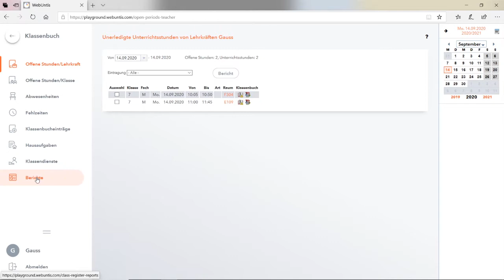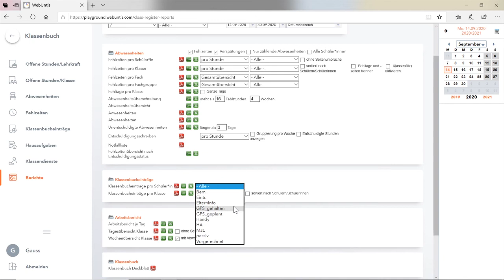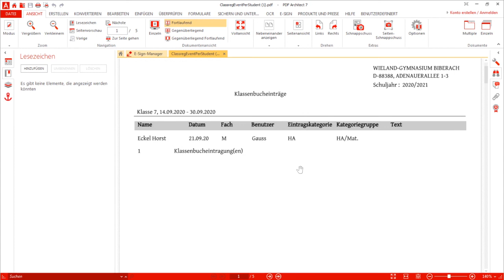07 Berichte über Abwesenheiten und Einträge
Im Video wird gezeigt, wie man sich Berichte zu Schülerabwesenheiten und zu Klassenbucheinträgen anzeigen lassen kann.